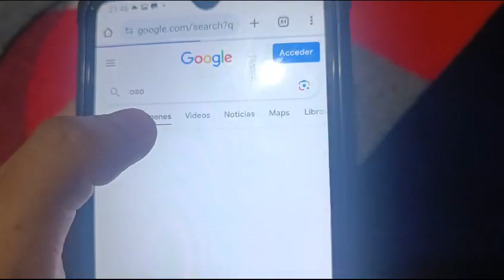Buscando la palabra oso pero si aparece Masha y el oso se acaba el video totalmente y muy G